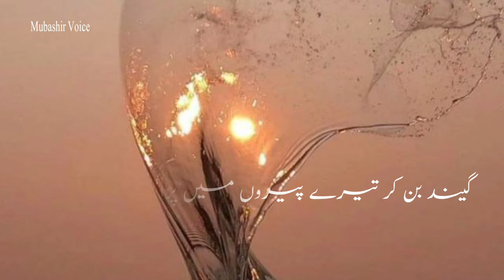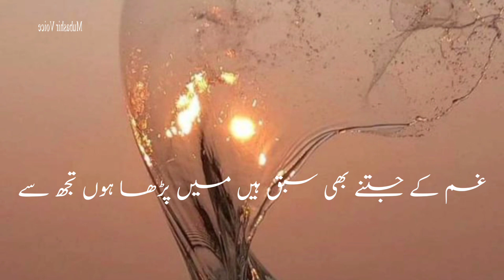Kuch talouq bhe nahe phir bhe khafa hon tujh Sy! famous urdu poetry! By Mubashir Voice